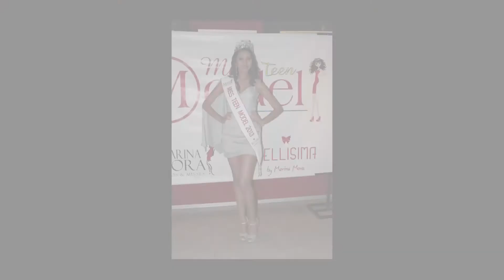Premiación Miss Teen Model 2013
Marina Mora entrego el premio a la ganadora del Mis Teen Model 2013